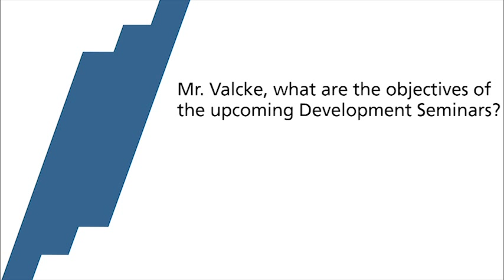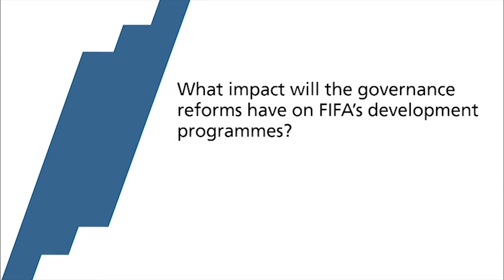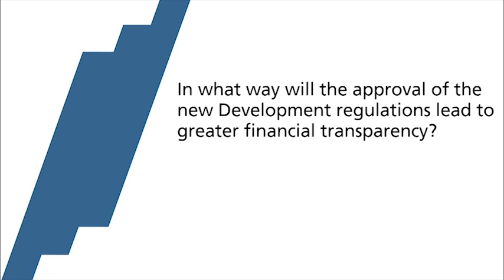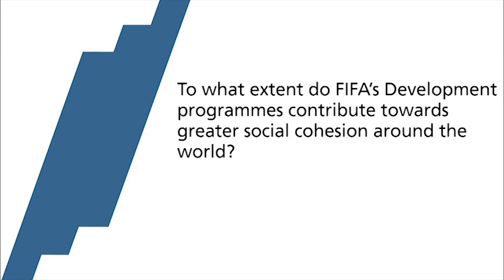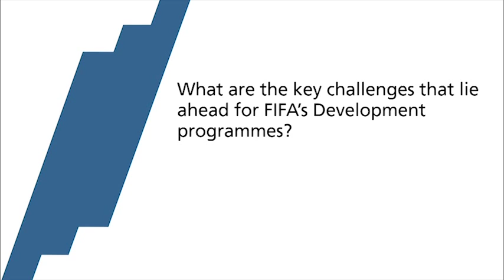Valcke: Football is more than just a game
FIFA Secretary General Jérôme Valcke discusses the increasing involvement of the Member Associations in the important worlds of development and reform.